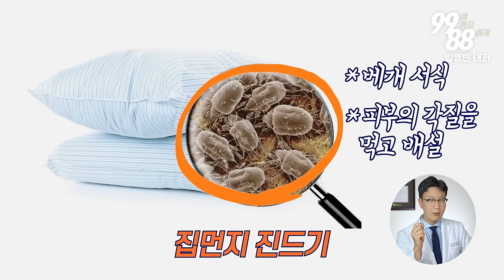(기관지 제2강) 목 이물감 원인과 해결 방법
노화과정을 이해해야 해결책이 보입니다.
일반내과에서 얘기 해주지 않는 인후두 노화와 면역노화!

해결책은 영상 끝에 나오는 3가지 모두 지켜주셔야 합니다!

505 S Virgil Ave #106